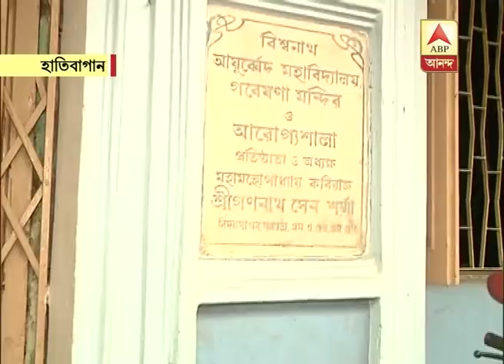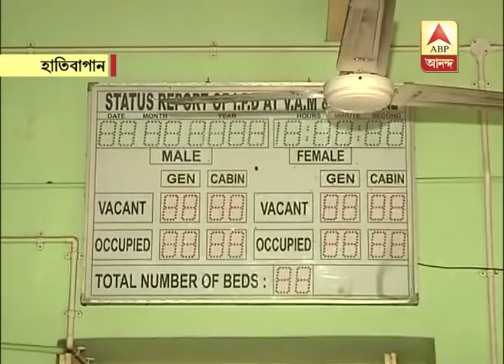KOL Grey Street hospital fire